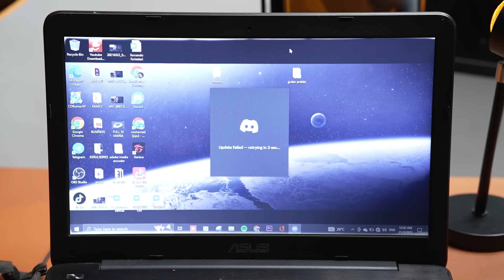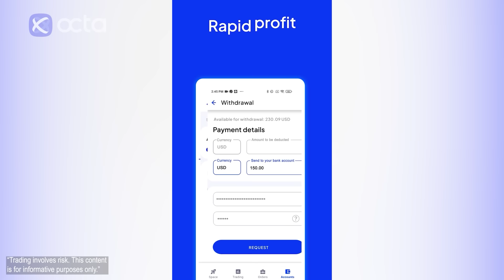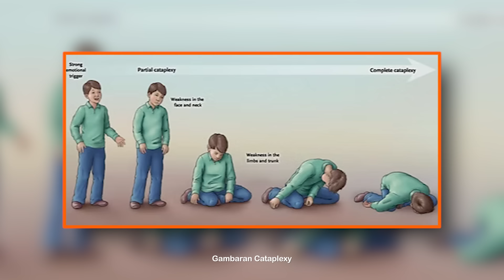KISAH YANG TIDAK DISANGKA BERLAKU, TAPI IANYA BENAR-BENAR BERLAKU.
00:00 MUKADIMAH
00:26 SPONSOR
02:08 KISAH PERTAMA | MAGELLAN
16:12 KISAH KEDUA | PONDOK

Selamat datang ke channel KerulSeries, kami menghasilkan content berkonsep Fakta, Jenayah, Misteri dan Pelik. Sertai kami, meneroka cerita yang menyeramkan, menyelidiki misteri yang tidak dapat diselesaikan dan mendedahkan perkara yang pelik dan luar biasa. :)

SOFTWARE:
VIDEO: ADOBE PREMIERE PRO
SUBTITLE: VEED.IO
THUMBNAIL: PHOTOSHOP